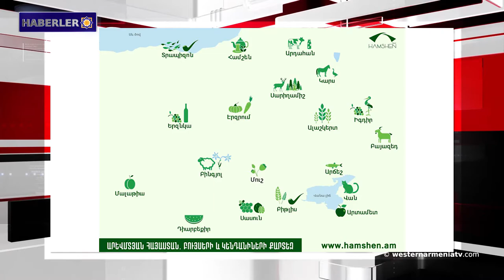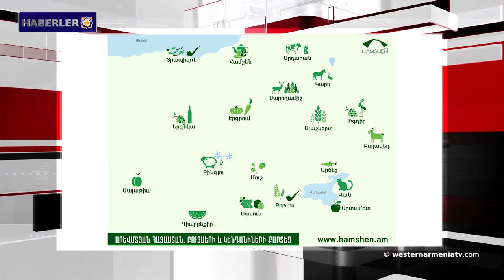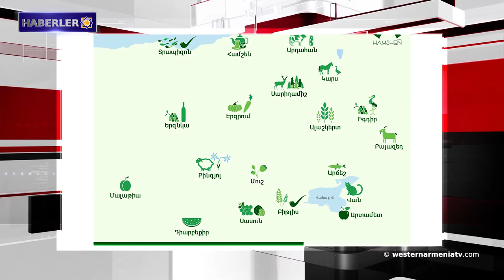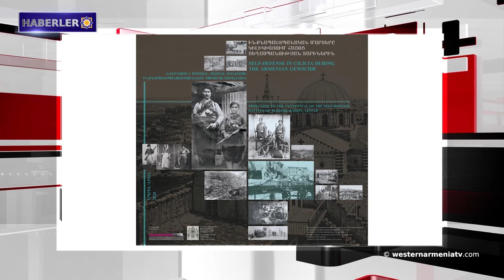Artsakh Ermenistan’dır ve Son.Batı Ermenistan haberleri 23-04-2020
1- Editoryal açıklama: Artsakh Ermenistan’dır ve Son․
2- Batı Ermenista’ın göl manzaralı yeni Hasankeyf’i.
3- “Hamşen” Tur, ilginç bir yorumla Batı Ermenistan'ın haritasını sundu.
4- Ermenistan Cumhuriyeti’nde 50 yeni koronavirüs enfeksiyonu vakası kaydedildi.
5- Bağdatlı Mehmed Hâdî Paşa.
6- 24 Nisan arifesinde Ermenilere Karşı Uygulanan Soykırım Müze- Enstitüsü yeni bir çevrimiçi sergi sunuyor